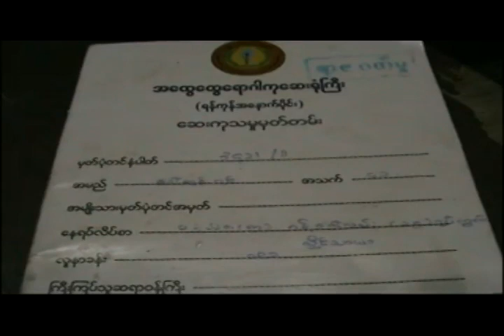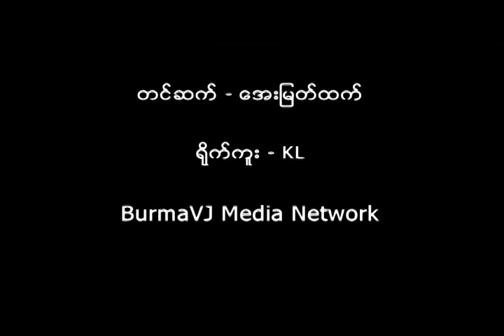Abused Hawker from Thirimingalar Grocery Market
A woman from Hlaingtharyar township selling grocery in Thirimingalar Market has been beaten by municipal officials after confiscating her belongings.